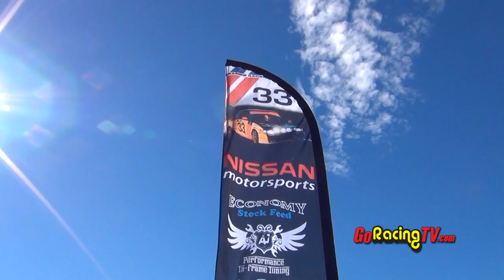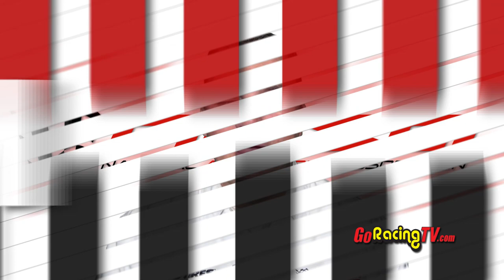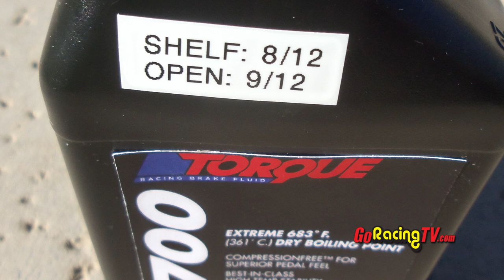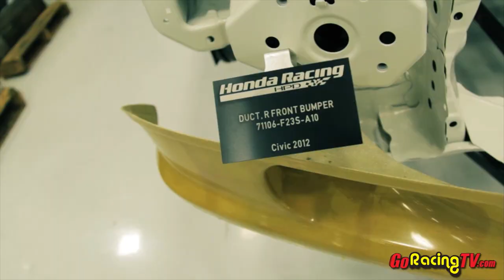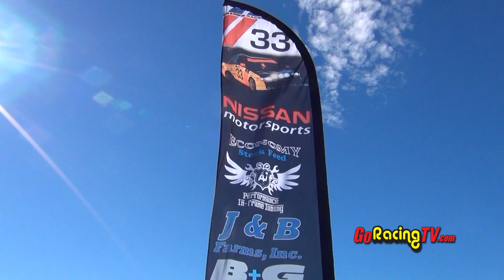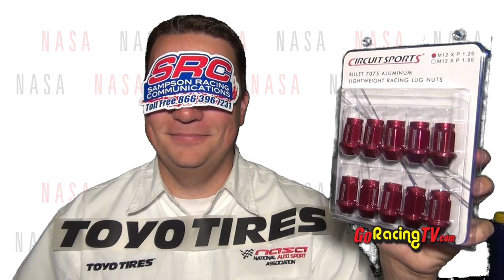Speed News Video Mag November Episode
Speed News" is the show that puts you deep inside the eclectic motorsports world of the National Auto Sport Association (NASA).  Each month, hosts Rob Krider and John Lindsey, along with a guest host, will take you through the different topics, events and technical ideas that make NASA stand out from other sanctioning bodies.  From road racing, rally, autocross and high performance driving education "Speed News" and NASA have it all.  In the November 2012 episode, the guys, along with guest host Dave Royce, talk about the 2012 NASA 25 Hours of Thunderhill presented by the United States Air Force, brake fluid science and how teams can try to get and keep sponsorships.  They show a close call GoPro Hero Move of the Month featuring AJ Gracy of Performance In-Frame Tuning.  The show, produced by GoRacingTV.com, is a monthly digital supplement to NASA's "Speed News Magazine" available